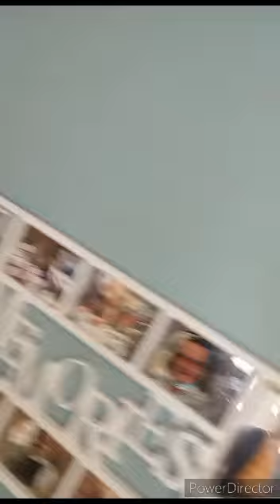women dies in fire season 7 vlog 109